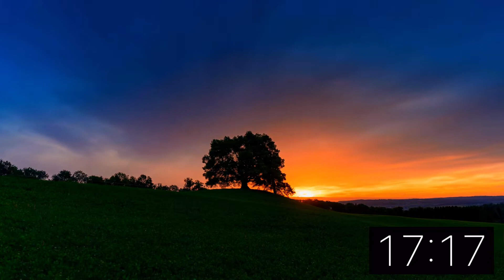30 Minute Timer - Beautiful Nature (Relaxing Music)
30 Minute Timer - Beautiful Nature (Relaxing Music)

📜 Message from the Creator of “Just Timers”

My name is Justin T. and my expertise lies in mental health where I have worked with a number of patients to help them relax, unwind and sleep better.

To achieve this, my videos are designed for sleep, studying, relaxation and exercise with the sole purpose of pricing the highest quality relaxing content that doesn’t contain any annoying talking or commentary. Research shows this can be help with mental heath.

My timer videos are made in high quality with editing programs such as Premiere Pro 2020, Photoshop and Luma Fusion. Each video takes many hours of editing and mixing to produce the perfect timer video for my viewers.

🎥 Editing
        -  Luma Fusion
        - Photoshop

        - Sony a6000
        - Fujifilm X-T3
        - GoPro Hero8
        - Story Blocks
        -  Pexels
        -  Pixabay
        - Adobe Stock
        - Pond 5
        - Artgrid

🎶Audio
        - Story Blocks
        - Artgrid

🎤Microphone
        - Blue Yeta
        - Audio-Technica BP4025
        - Zoom H2N